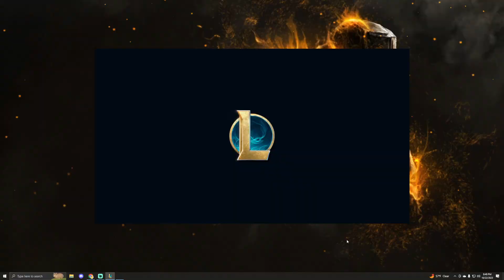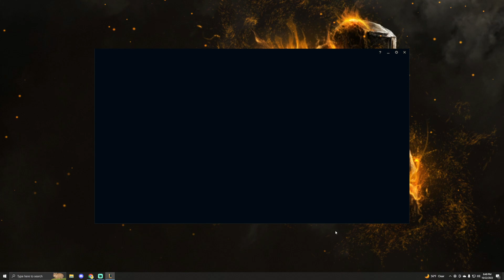Full Challenger Teemo vs Aatrox Game | 13.20 Gameplay (BIG OUTPLAY)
where we listen to 3 hours of hans zimmer as gaming motivation